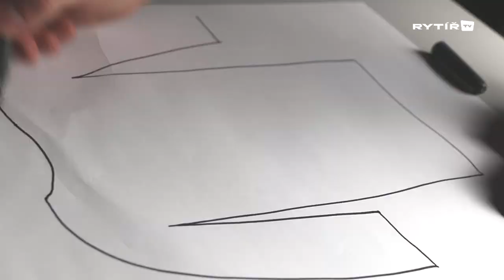Rytíři představují dresy na sezonu 2020/21